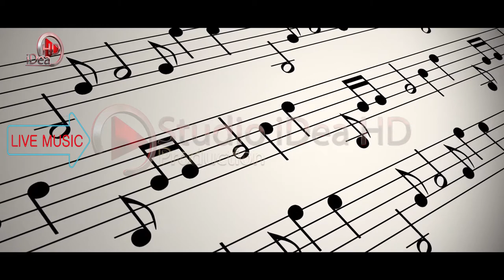Pogonishte - Dy dele 300 pare (100%Live) 2020